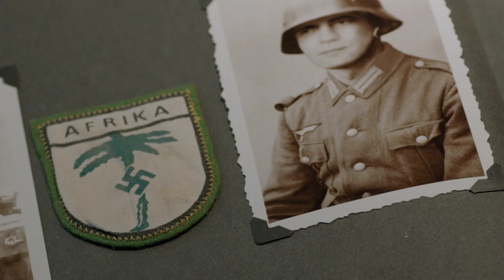REMEMBER I Bande-annonce 2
Un vieil homme, survivant de l'Holocauste, parcourt les Etats-Unis pour se venger d'un passé qu'il ne cesse d'oublier.